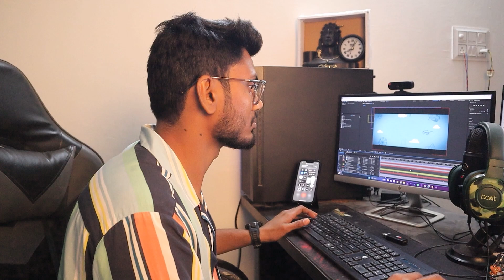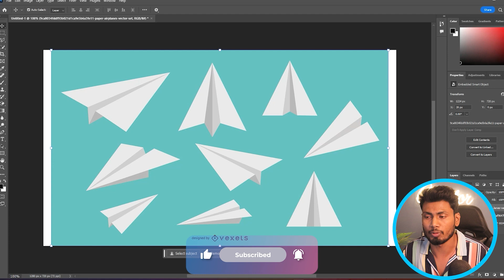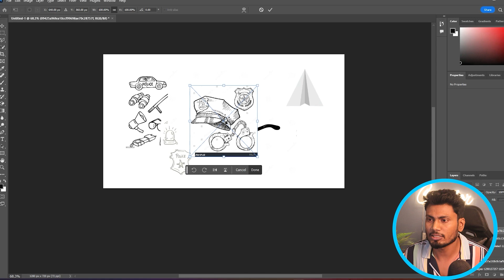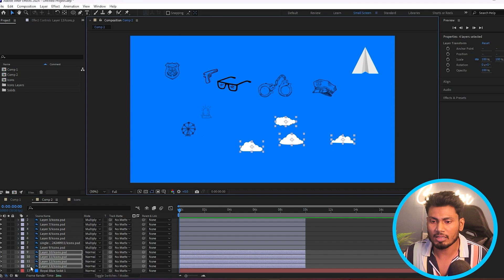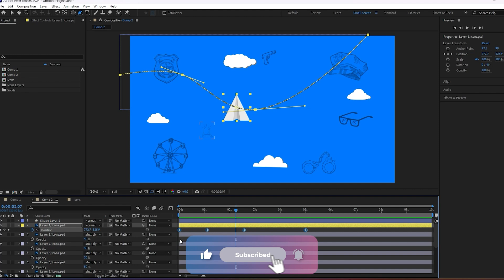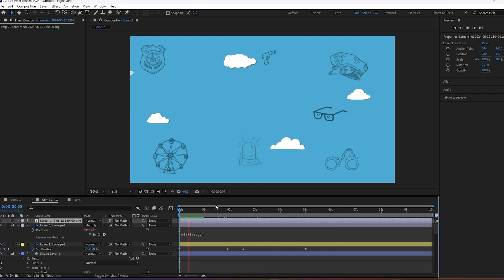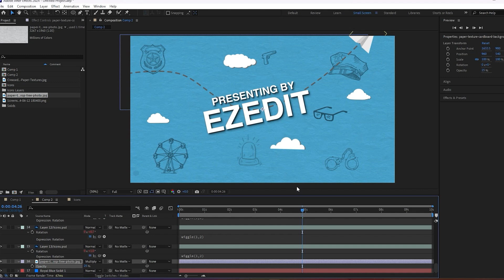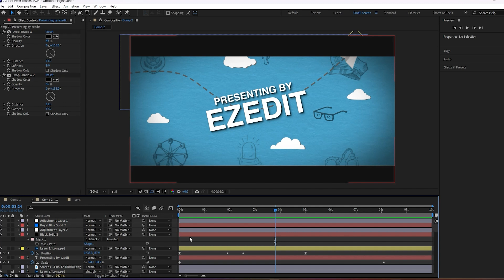Cinematic Title Animation in After Effects Like Jatt & Juliet 3 Trailer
Cinematic Title Animation in After Effects Like Jatt & Juliet 3 Trailer | EZEdit

after effects tutorial,how to make film intro,after effects motion graphics,adobe after effects tutorial,after effects effects tutorial,water bending,effects with no plug ins,Cinematic Title Animation in After Effects Like Jatt & Juliet 3 Trailer,cinematic title,cinematic video editing,ezedit,ezedit tutorials,after effects title intro